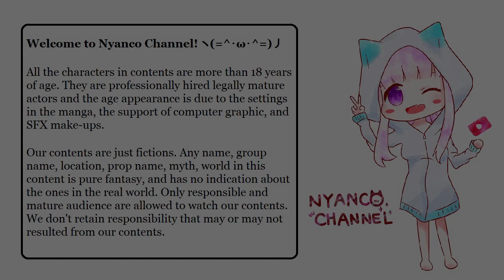[Let's Play] Under Party with Nyanco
Game Overview
UnderParty is an Action Platformer game. This game is made up of a very high level of difficulty. Use your flamboyant controls to get them out of the enemy's strongholds safely.

Nyanco's Comments
Genre : Action/Adventure
Playing : ⏰2+hrs 🏆26 😭Hard
Pros (+) : Animation, Motion Effects, Gallery Collection, Voice Acting
Cons (-) : Grinding, Difficult, Key-Mapping